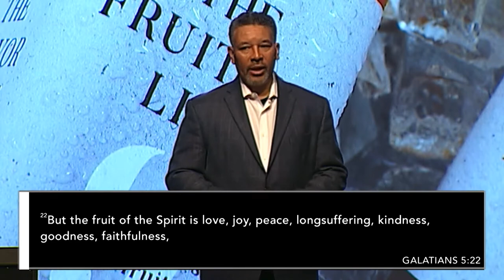The Fruitful Life Pt.2 - Pastor RIcky Texada